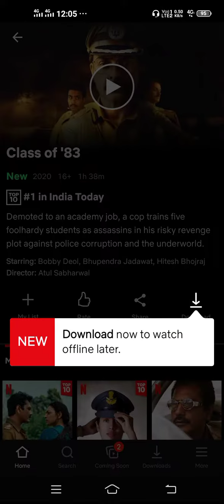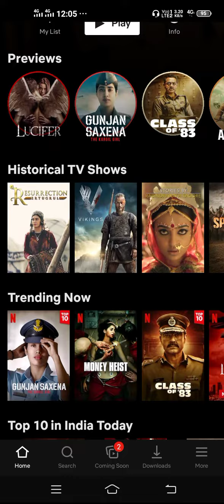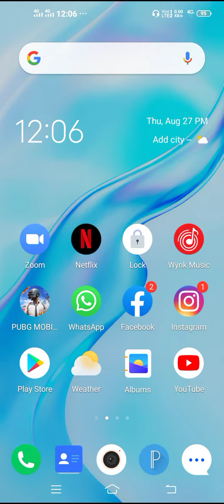Can Netflix Party Works On a Phone?